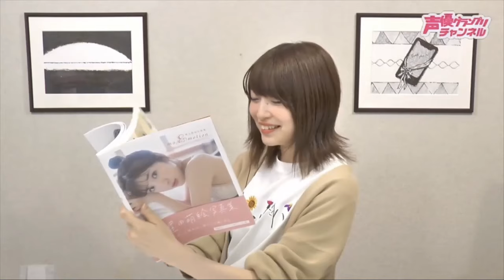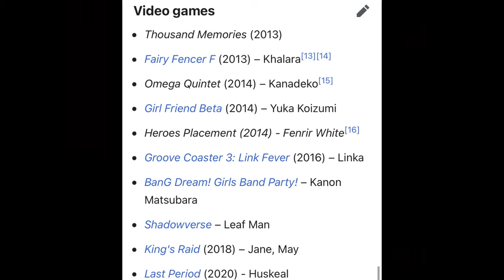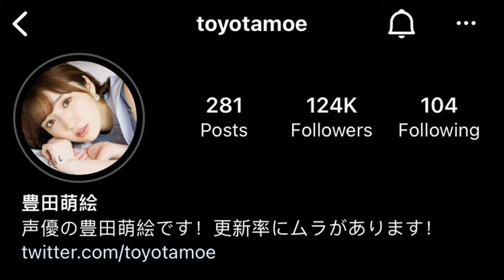A Guide to Moe Toyota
0:00 Introduction
1:06 Main Career
6:21 Other Roles/Appearances
7:28 Fun Facts
9:04 Ending, Thank You for watching